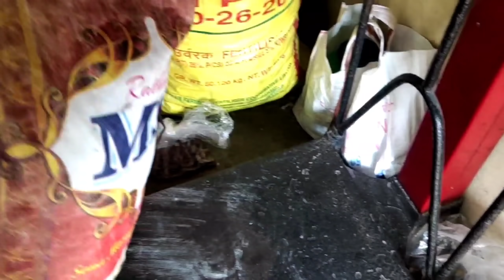ಮಳೆಗೆ ಅಮ್ಮ😳ಮನೆ ಮೇಲೆ ಏನಾಗಿದೆ ಗೊತ್ತಾ?/ಒಂದು ರೌಂಡ್ ನಮ್ಮೂರು ತೋರಿಸ್ತೀನಿ ಬನ್ನಿ/ಕೊಬ್ಬರಿ ಎಣ್ಣೆ ಮಾಡುವ ವಿಧಾನ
Sugar cosmetics
smudge me not liquid mini  Lipstick set
single 10 Drop Dead Red:-
Hair straightener
Bolcany curtains/
chopper pigeon
vegetable cutter
Krishna Wall sticker